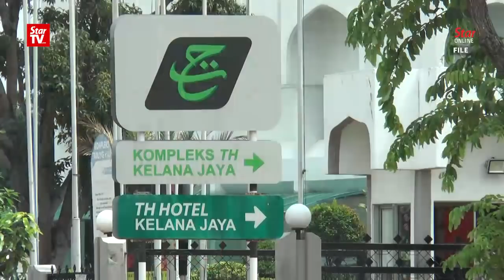Mujahid: Tabung Haji not being taken over by a non-Muslim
Minister in the Prime Minister's Department Datuk Seri Dr Mujahid Yusuf Rawa provided clarification on Monday related to Tabung Haji and its special purpose vehicle (SPV).

He slammed the Opposition for playing the racial card during Question Time in Parliament.